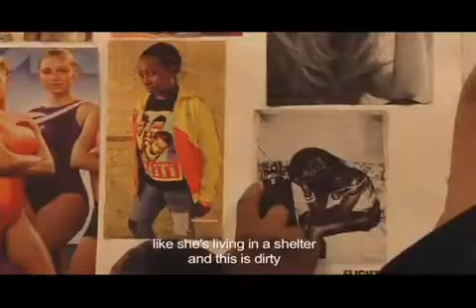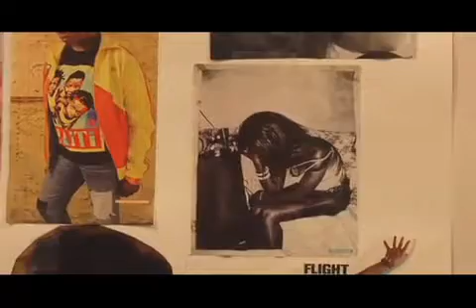Engage and Reframe: Photo Lesson